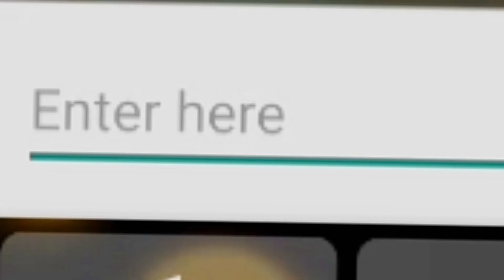Acting Like A HACKER in COD Mobile...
Acting Like A HACKER in CODM
COD Mobile

Call of Duty: Mobile is a free-to-play shooter game developed by TiMi Studio Group and published by Activision for Android and iOS. It was released on October 1, 2019, where it was one of the largest mobile game launches in history, generating over US$480 million with 270 million downloads within a year. Call of Duty: Mobile was published in other regions by Garena, Tencent Games, VNG Games and TiMi Studio Group.

Gameplay
Players can choose to play ranked or non-ranked matches in multiplayer mode. It has two types of in-game currencies: "Credits", which are earned through playing the game, and "COD Points", which are bought with real-world money. It is possible to play the full game without paying, though some exclusive character and weapon skins can only be bought with COD Points. Apart from standard matchmaking, a private room for both the multiplayer and battle royale modes can also be accessed where players can invite and battle with their in-game friends.

Multiplayer
The multiplayer mode is a first-person shooter similar to previous Call of Duty games. The game also has "Scorestreaks", which are special weapons that are available as the player reaches certain times and points. Additionally, the game features special and limited multiplayer modes that last for varying lengths of time. These include: Prop Hunt, Rapid Fire, Sticks and Stones, 2v2, Capture the Flag, One Shot One Kill, Snipers Only, and Gun Game, and Attack of the Undead among others.

Battle Royale
The game also includes battle royale modes featuring up to 100 players. A player can choose to play alone, on a two-man team, or in a four-man squad. At the start of a game, all players choose an ability from healing to making a launch pad. Once all 100 people are ready, they get aboard a plane that flies in a straight line over the map. This flight path changes every game. Every team is automatically given a jump leader who decides when and where the team will land. At the beginning of the game, each player carries only a knife. The map has weapons, vehicles, and items which players can find and use to improve their chances of killing enemies while staying alive themselves. The mode has high tier loot zones (marked in yellow on the map) that provide players with better items. The safe zone on the map shrinks as the game progresses, with players who remain outside the safe zone being killed if they stay outside for too long. A player or team wins the game if they are the last one remaining. Particularly, battle royale also has limited modes like Sniper Challenge, Battle Royale Alcatraz, Battle Royale Blackout, 20v20 Warfare, and Battle Royale Blitz.

acting like a bot then popping off with a sniper
acting like a bot then popping off with a assault rifle
acting like a bot then popping off with a smg
pretending to be a bot then popping off
pretending to be a bot
acting like a bot in search and destroy
pretending to be a bot then popping off with a smg
pretending to be a bot then popping off with a sniper
codm search and destroy trolling
codm trolling multiplayer
codm trolling funny moments
codm trolling rage
trolling
best search and destroy player